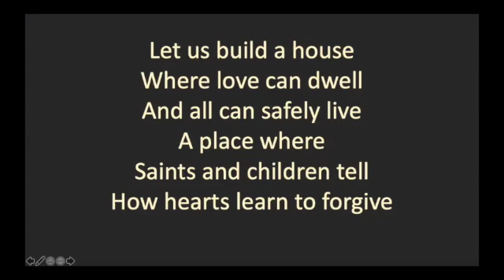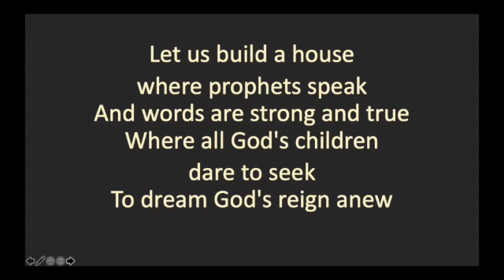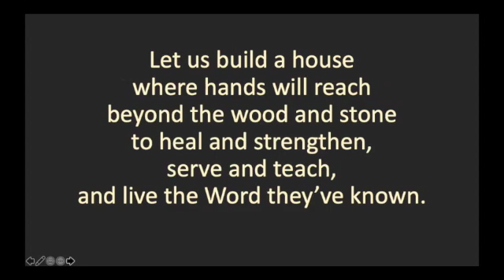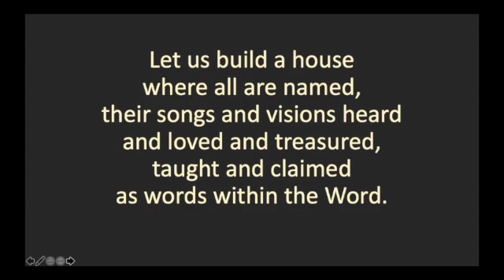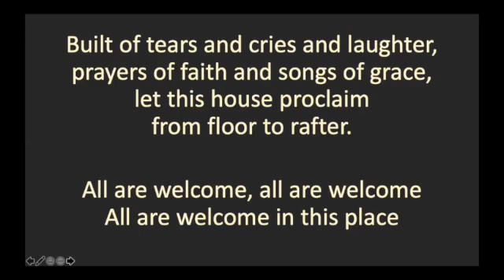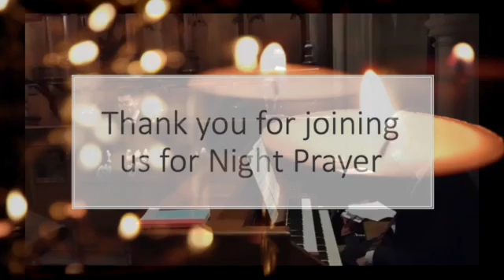Mansfield College Chapel Night Prayer 5 May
Night prayer with Mansfield College Chapel:
A special service with the playing of the newly restored chapel organ played by John Oxlade, who was Director of Music for Mansfield College for many years.
Service: The Gift of Hospitality
Readers: Vincent Elvin, Nick Green and Stephen Blundell (prayers)
Preacher: Rev'd Sarah Farrow (Chaplain) with Nick Green (Mansfield Front of House Manager)